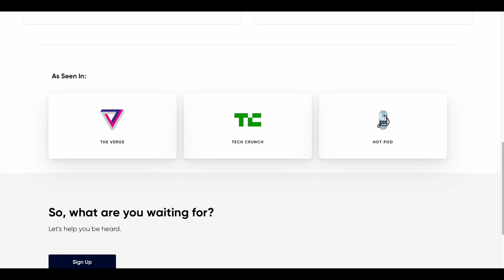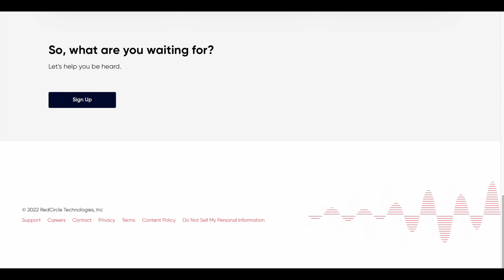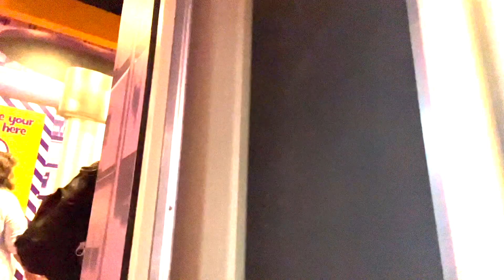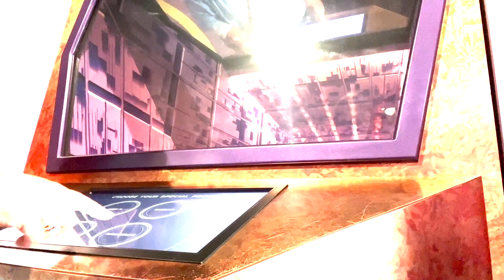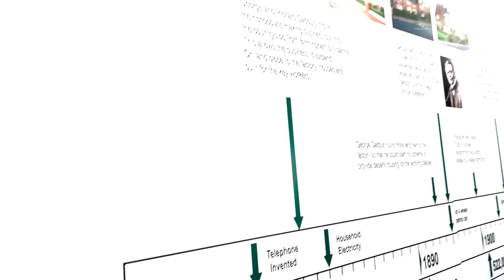Accessible Tourism Reviews: Is Cadbury World REALLY Accessible Enough to Visit?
Cadbury World is a tourist attraction in Bournville, Birmingham, created by the Cadbury Company, and which was opened in August 1990.
But how accessible is it for disabled people?

CHAPTERS
0:00: Intro